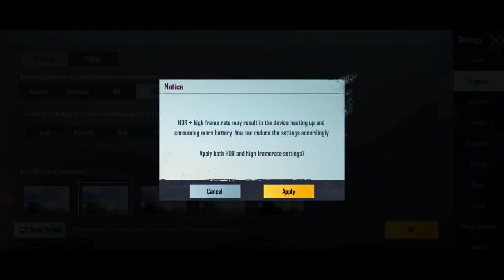😱No Death Match Win94 Challenge Bgmi Next Level Bgmi Gameplay | Noob Vs Pro Win94 Gameplay Bgmi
M24 Challenge New Bgmi Map| No Death Match Gameplay Best New Gameplay In Bgmi

New Indian Georgopol Battleground Mobile India|New Indian Georgopol Bgmi

Battleground Mobile India Gameplay|Best Gameplay Livik Map King Of Livik Map| Bgmi Gameplay

Battleground mobile India ll Best 1Vs4 Clutch In Bgmi|Beat BGMI Gameplay|King Of Erengal New BGMI record

Instagram Link 👉I'm on Instagram as @satyam_gaming0. Install the app to follow my photos and videos.